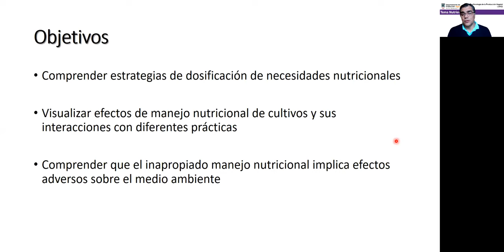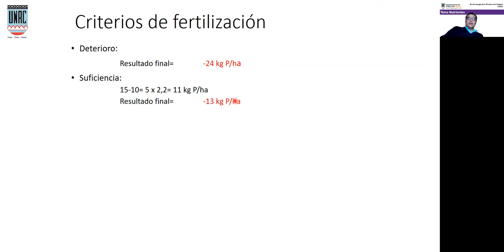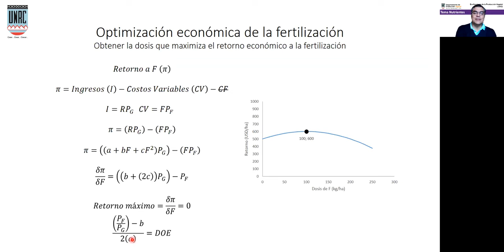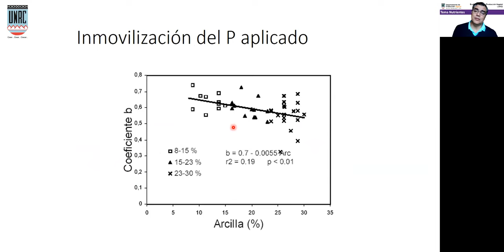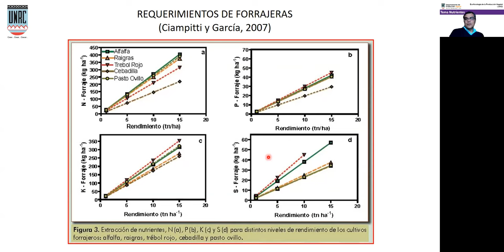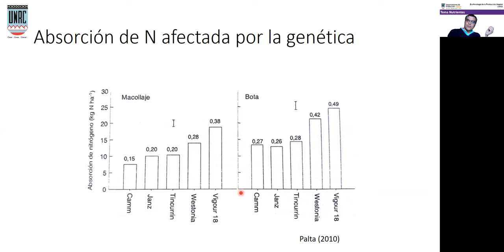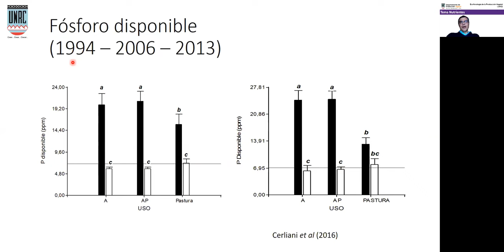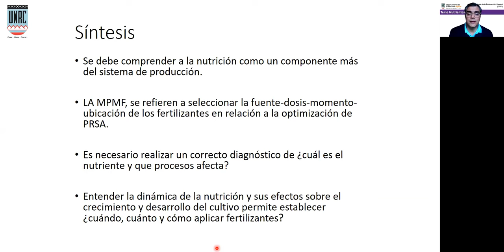Ecofisiología de la Producción Vegetal - Clase Nutrientes III. Dr. Gabriel Esposito